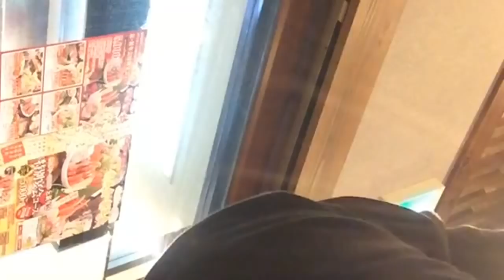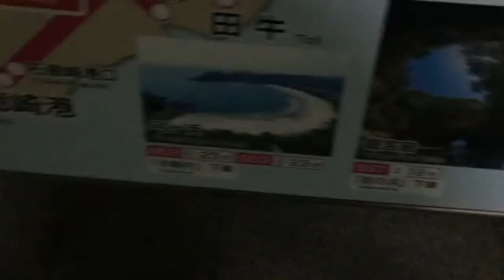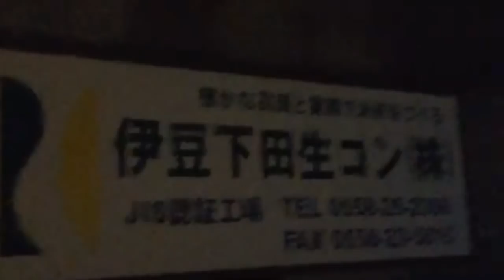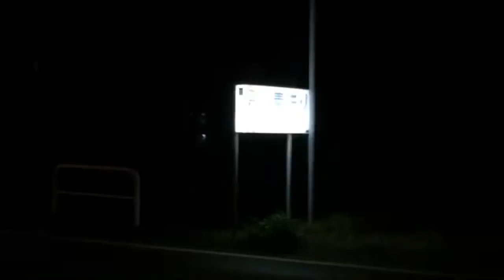【静岡】秘境「竜宮窟」をハントする